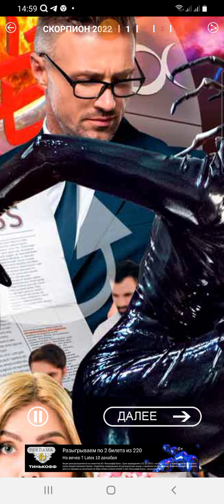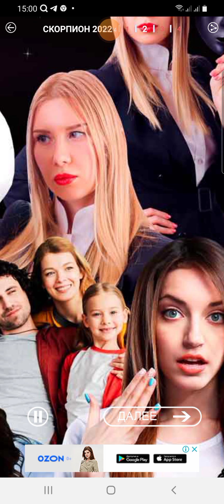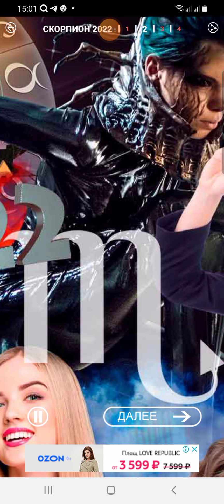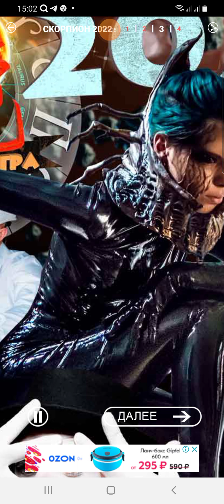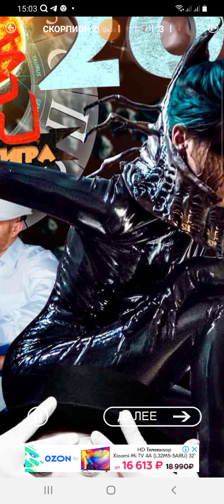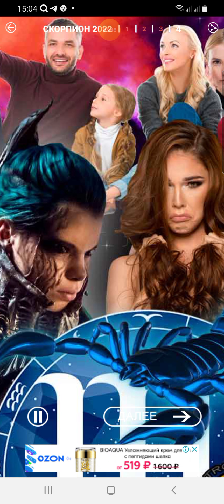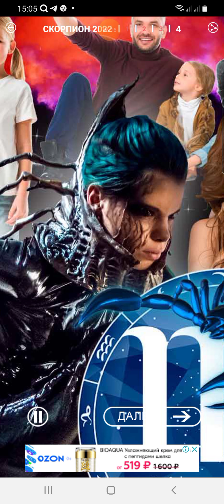ГОРОСКОП НА ВЕСЬ 2022 ГОД СКОРПИОН /